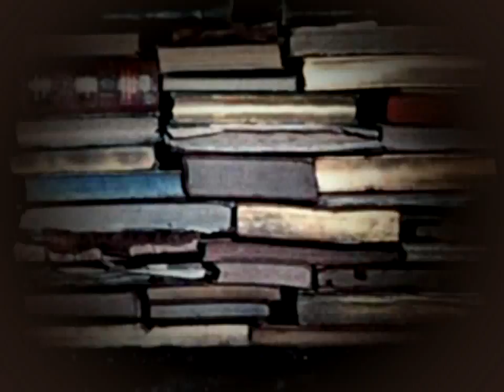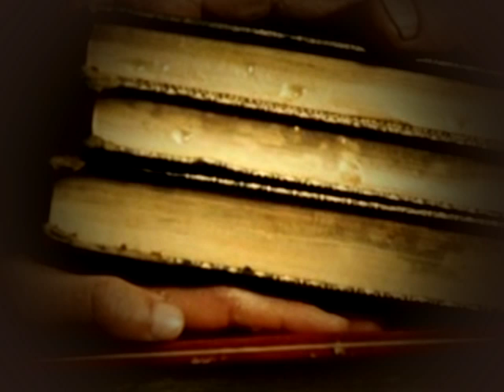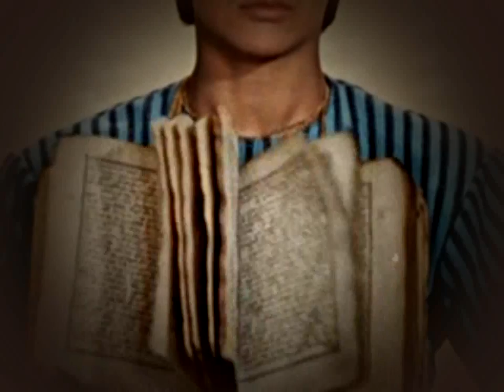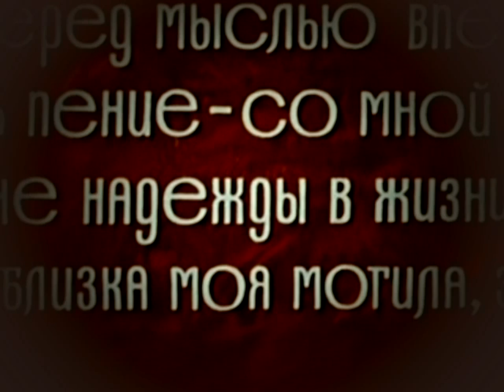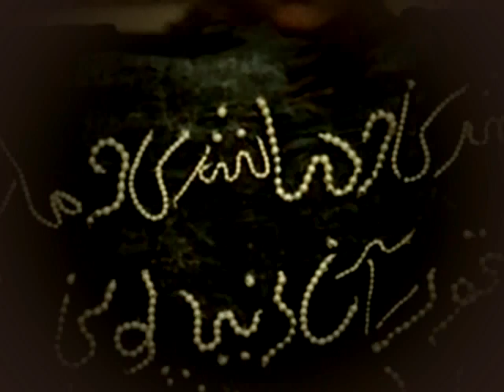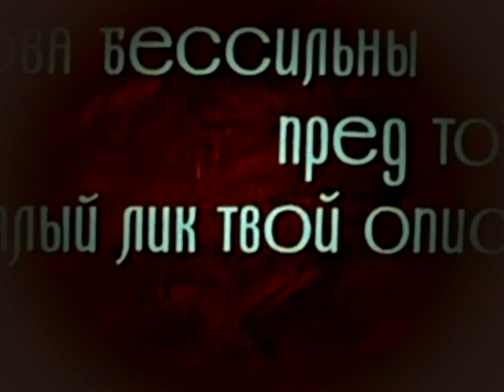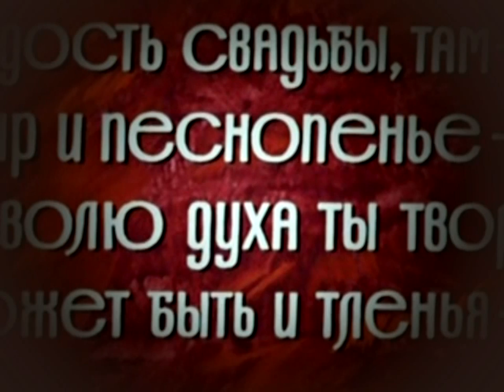Sayat Nova - The Color of Pomegranates Sergei Paradjanov (1969) Armenian CD1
A super-stylized, surreal biography of Armenian troubadour Sayat Nova, whose life is depicted through non-narrative amalgamations of poetic images.